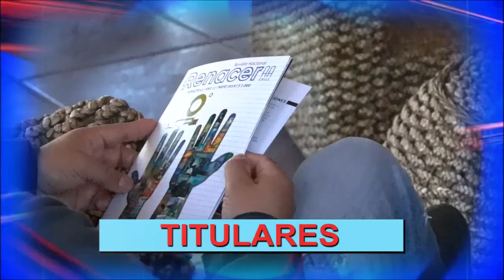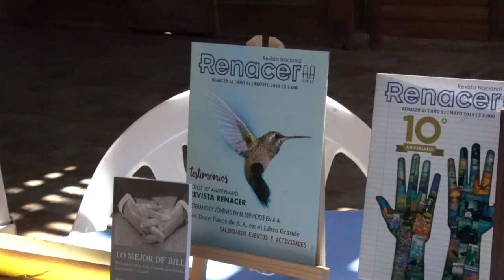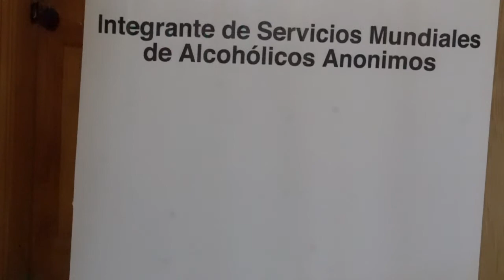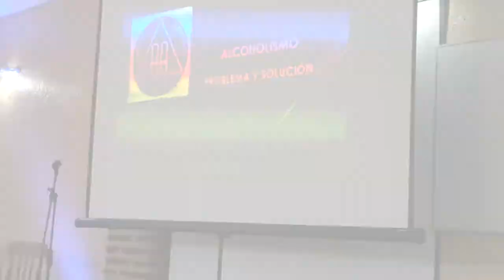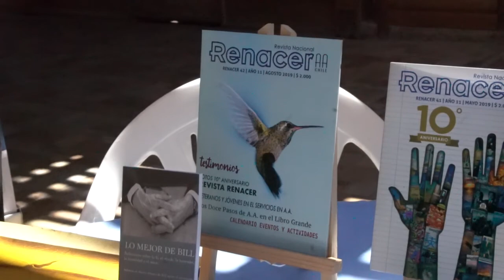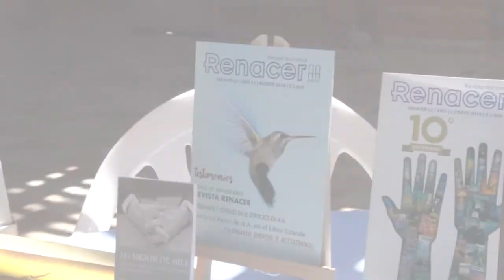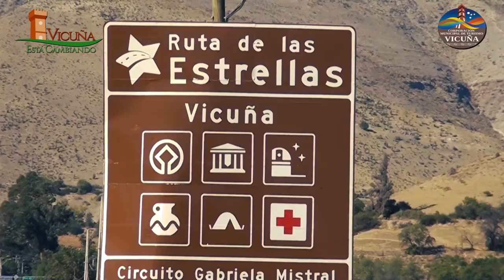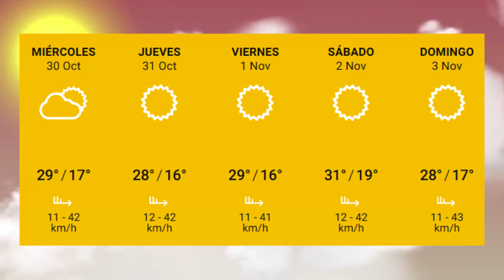Panorama Informativo | 30 de Octubre 2019 | Elquina TV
• Alcohólicos Anónimos en rehabilitación se reúnen en Vicuña.
• Trabajos en Rio Elqui buscan generar un espacio de esparcimiento para las familias vicuñenses.
• Entrevista de la semana.